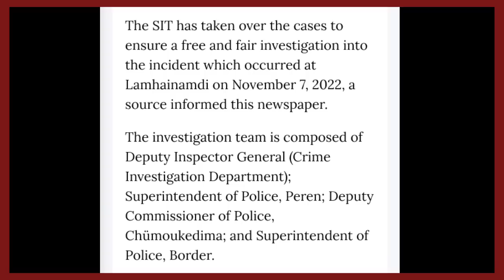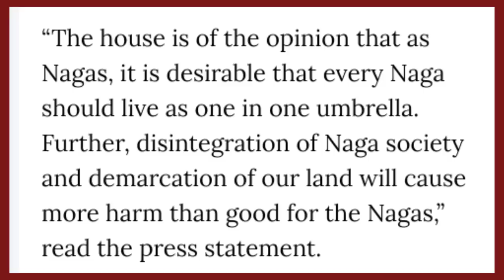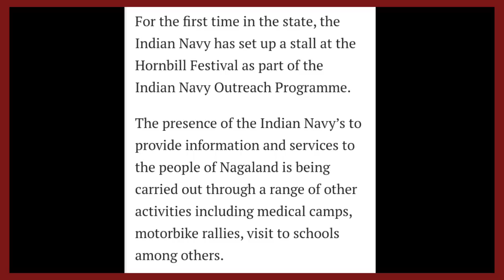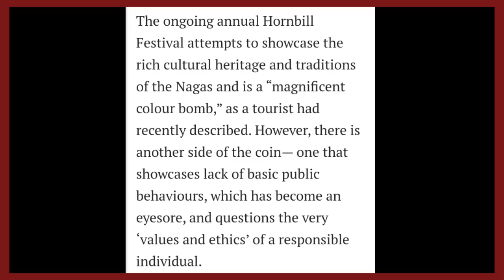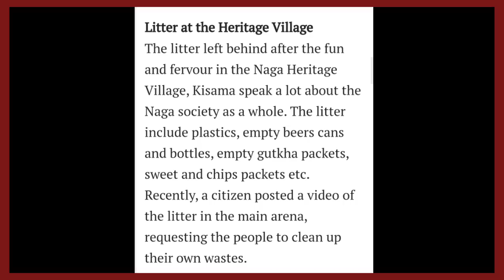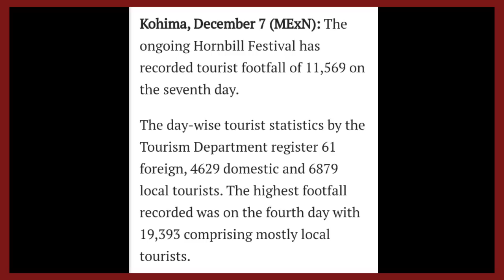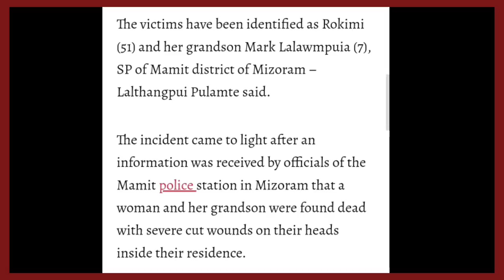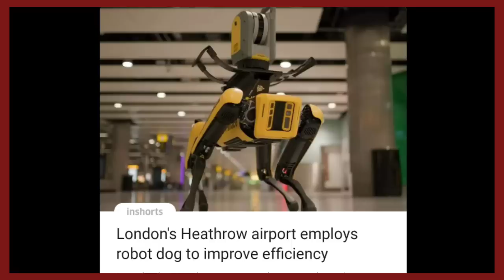YIMKHONGTV LATEST NEWS IN NAGAMESE 8TH DECEMBER 2022